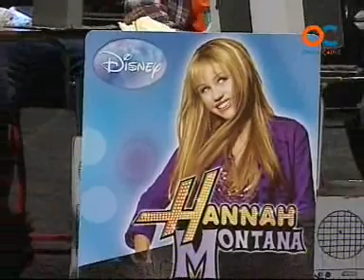CHIRIGOTA 3000 GIGAS DE HISTORIA 29-1-2009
CARNAVAL DE CADIZ COAC 2009, RETRANSMISIÓN ONDA CÁDIZ